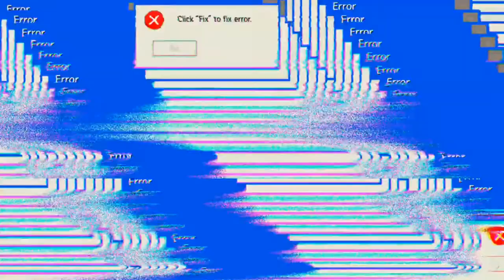Era of Chaos #15.04 JndT (BlueStacks)